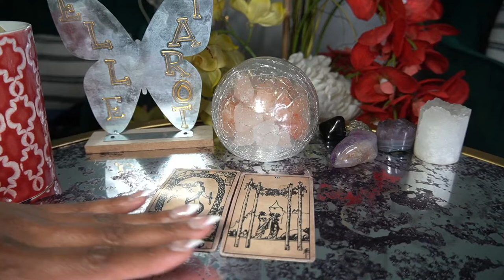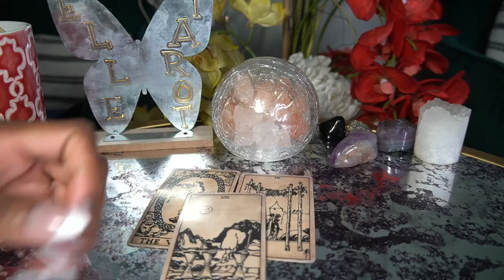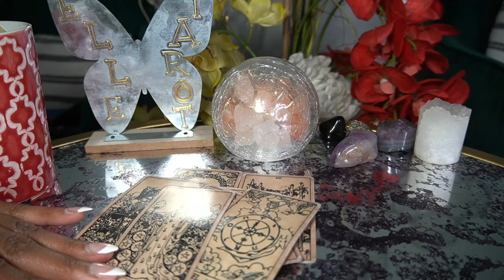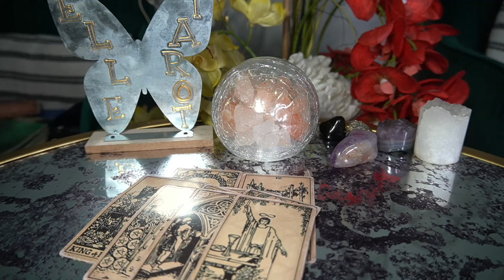SCORPIO JULY '22 WHEN YOU LAUNCH THIS IT'S GONNA BE MAJOR!